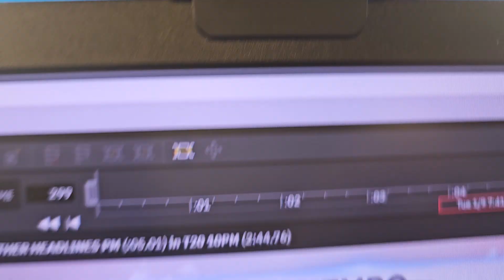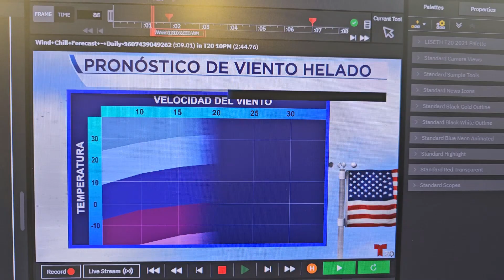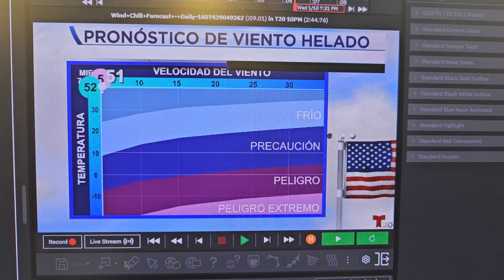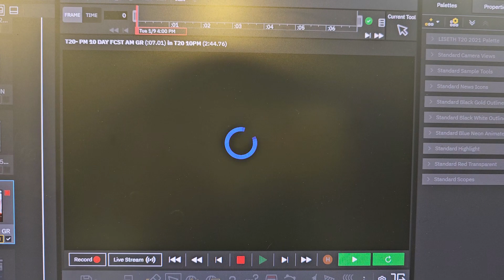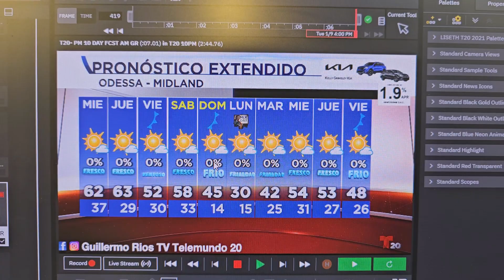Breve informativo del tiempo: Frente ártico llega el domingo.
Frente ártico llegará el domingo con la posibilidad de temperaturas 🌡 muy bajas.